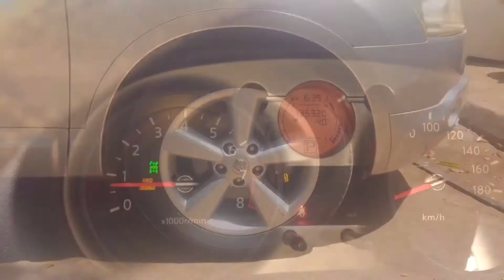Mr Sabyy - Nissan Dualis DarasaHuru Ep 001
Segment DarasaHuru Ep 001
Mada : Nissan Dualis
Clearance fee : 900k
Kwa Ushauru/ Kazi
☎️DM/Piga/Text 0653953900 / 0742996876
🎥Videographer sanchosong
📢Marketing by cairo_promotions
🏢Company: Mofaz movers
📍Location: PSSSF Samora House, Samora Avenue st.
Dar es salaam, Tanzania
*NB: Triangle & Fire Extinguisher 🧯 BURE
*NB: KUAGIZIWA GARI NI BURE 🙏
*NB: KUAGIZIWA BIDHAA CHINA 🇨🇳 NI BURE🙏